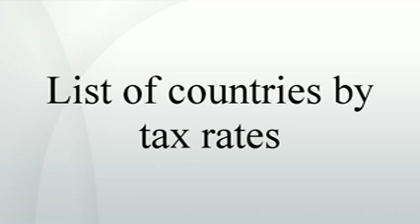List of countries by tax rates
Comparison of tax rates around the world is difficult and somewhat subjective. Tax laws in most countries are extremely complex, and tax burden falls differently on different groups in each country and sub-national unit.